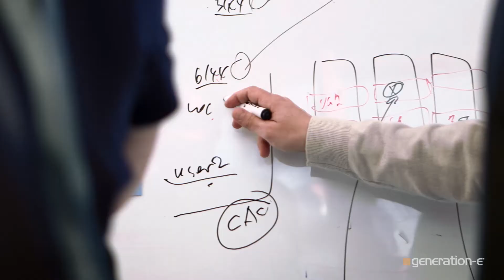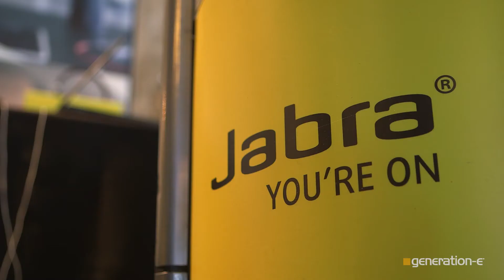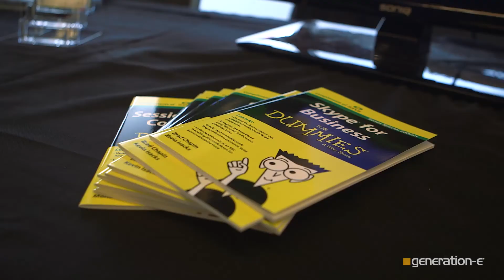Australian Skype for Business Conference Vox Pop Interviews